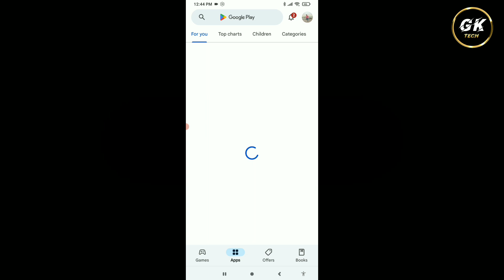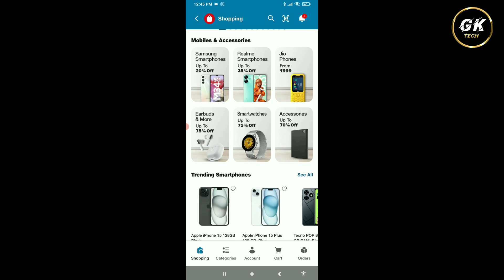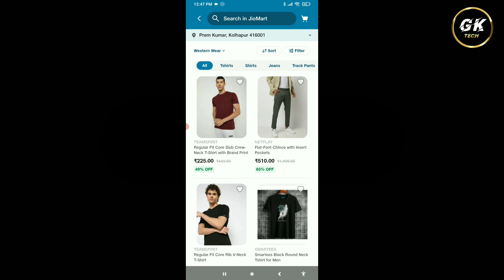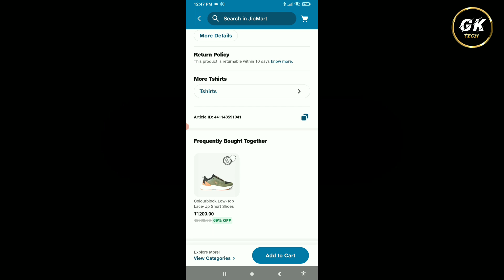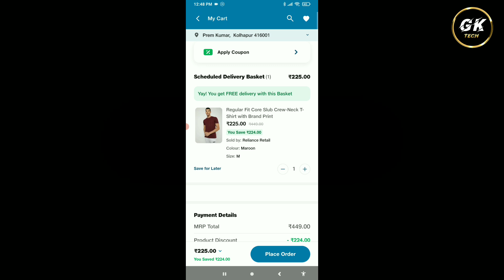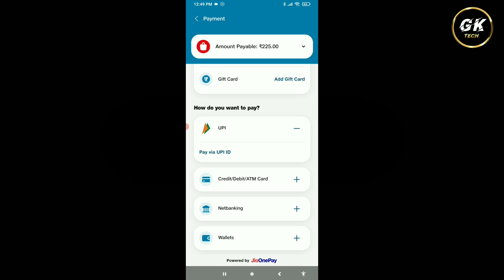My Jio App Se Online Order Kaise Kare || How To Order In My Jio App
1. My Jio App Se Order Kaise Karte hai
2. My Jio App Se Shopping Kaise Kare
3. How To Shopping In My Jio App
4. My Jio App Se Order Karna Sikhe
5. My Jio App Se Shopping Karna Sikhe
6. My Jio App Online Order
7. My Jio App Online Shopping